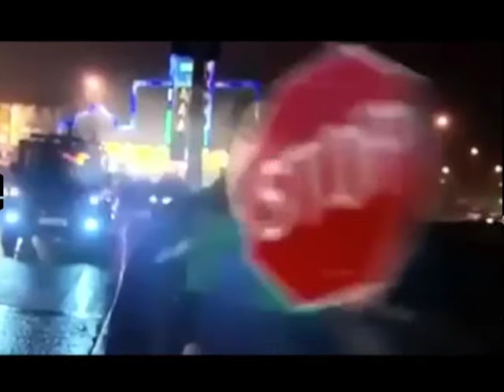Stop Sign Hits News Reporter | THUG LIFE VERSION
Edited by me. Im not sure if anyone has done these yet but if not... Now it has been done.